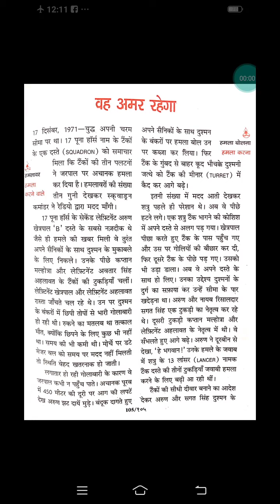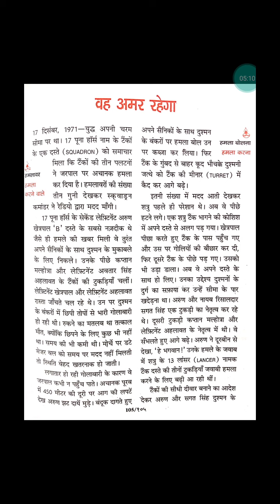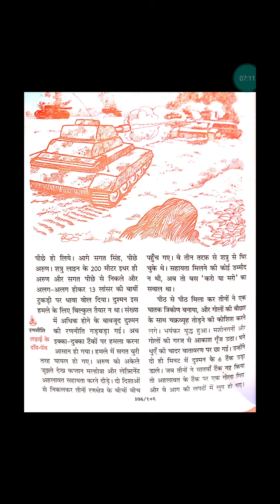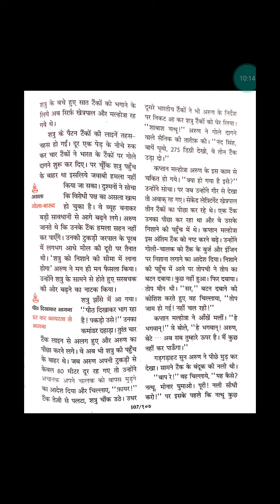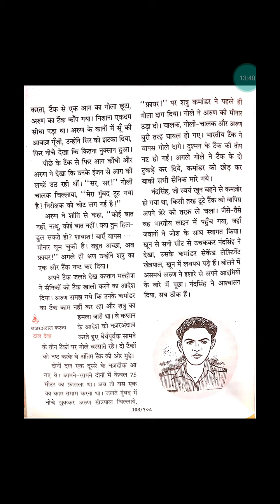वह अमर रहेगा ग्रेड - पाँचवी हिन्दी फुलवारी